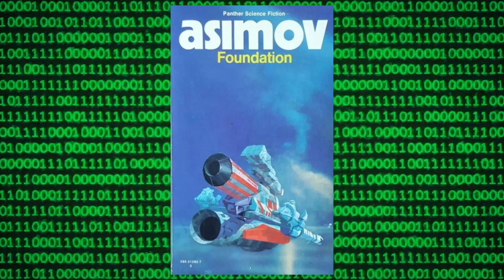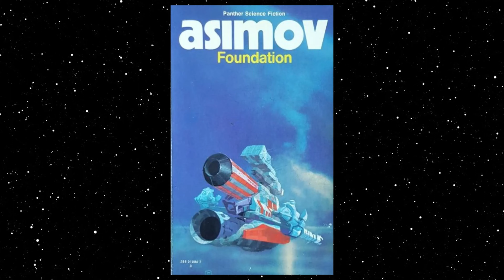Foundation part 1 chapter 1 audiobook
The complete first chapter of Foundation by Isaac Asimov
Special thx to @phantommask1448